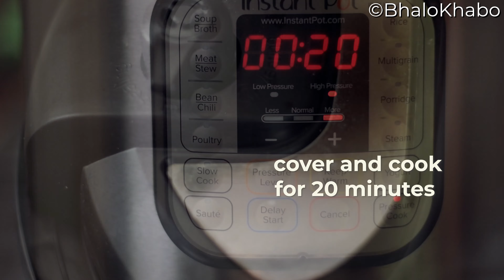Mutton Rezala Recipe | Sabir's Style Mutton Rezala | Mughlai Mutton Curry | Instant Pot Mutton Curry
Mutton Rezala, is a famous Mughlai Mutton Curry that is very delicious and fragrant inspired by Kolkata's famous Sabir's Style Mutton Rezala Recipe (Kolkata Sabir Style). This recipe of Restaurant Style Mughlai Mutton Rezala is inspired by Kolkata's famous Sabir's Style Mutton Rezala Recipe (Kolkata Sabir Style).

Ingredients:
mutton - 1 lb
poppy seeds paste
ginger-garlic paste

0:00:00 Introduction
0:00:20 Ingredients
0:01:18 Tips
0:01:50 Cooking Process
0:02:05 Kid-Friendly